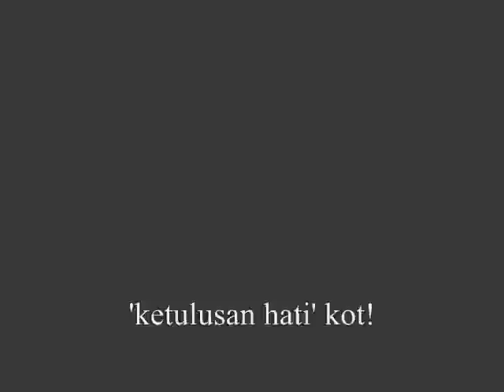BUAL SANTAI: ajami & anuar zain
Majlis Hari Raya bersama peminat di Hotel Parkroyal KL pd 8 Nov 2007